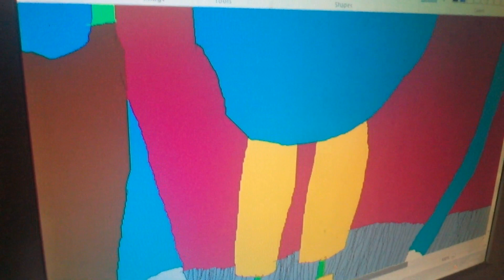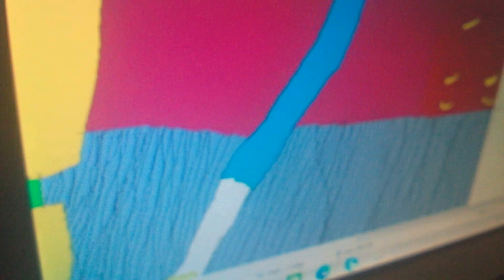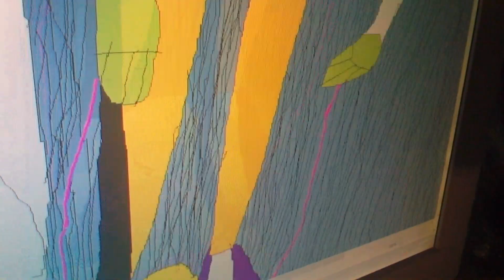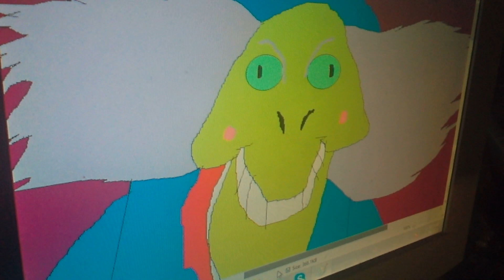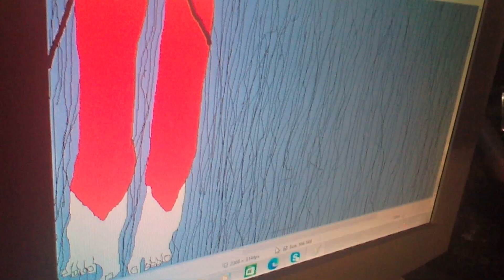The Puppet from Brain Dead 13 meets Ken Masters from street fighter series artwork style DkC2 Boss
theme